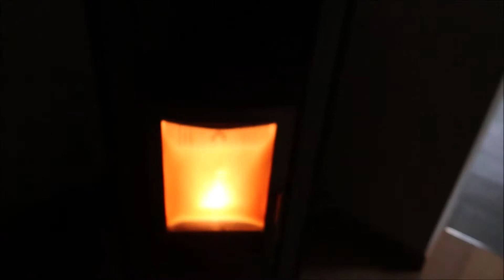Влог 60. Ответ Светлане на видео: КАК ПРОЩЕ ПЕРЕЕХАТЬ В ЕВРОПУ ИЛИ ДОМ В ИТАЛИИ ЗА 1 евро??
Доброго всем времени суток! Меня зовут Наталья Шишкина и я lifeaholic)))))) Люблю жизнь во всех ее проявлениях и делюсь с Вами ее фрагментами в своих видеозаписях! Еще больше информации в Инстаграмм: ChudoNataliaShishkina